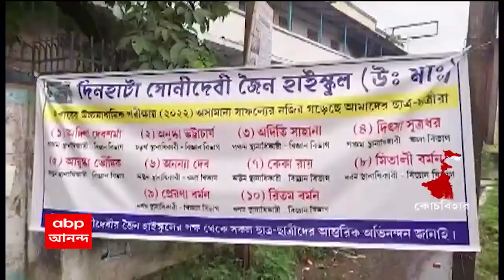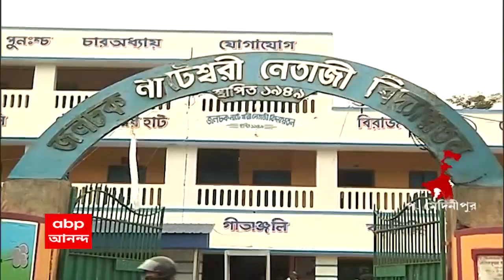WB HS Results 2022: উচ্চ মাধ্যমিকের প্রথম দশে আধিপত্য সোনিদেবী জৈন হাইস্কুল এবং জলচক নটেশ্বরী বিদ্যা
উচ্চ মাধ্যমিকের প্রথম দশে আধিপত্য দিনহাটার সোনিদেবী জৈন হাইস্কুল এবং পশ্চিম মেদিনীপুরের জলচক নটেশ্বরী বিদ্যায়তনের। প্রথম ১০-এ জায়গা করে নিয়েছেন জলচক স্কুলের ২২ জন এবং দিনহাটার স্কুলের ১০জন পড়ুয়া।